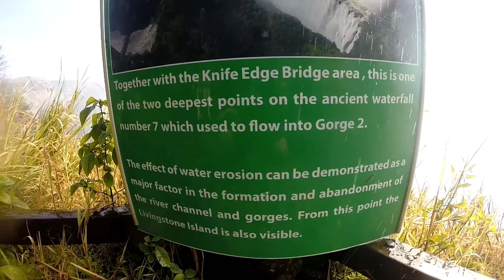Danger Point Victoria Falls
Zambia Episode 2

We go further along the Victoria Falls on the Zambian side all along towards Danger Point one of the deepest points of the waterfall. Then we make our way back through the bridge again which we nicknamed The Gauntlet!